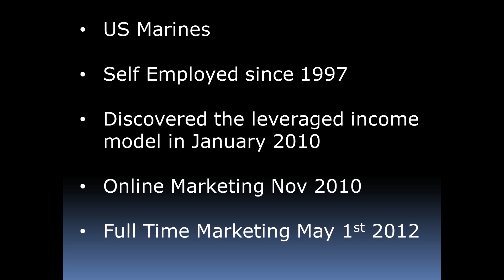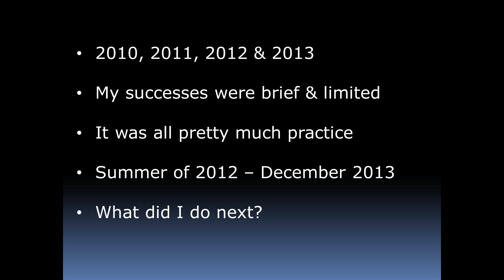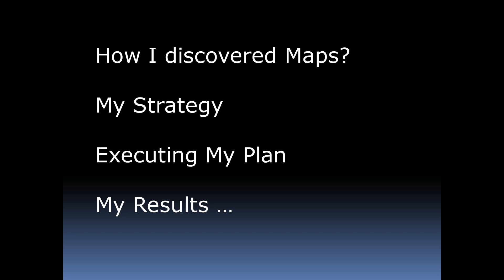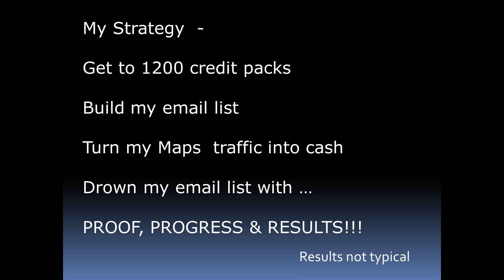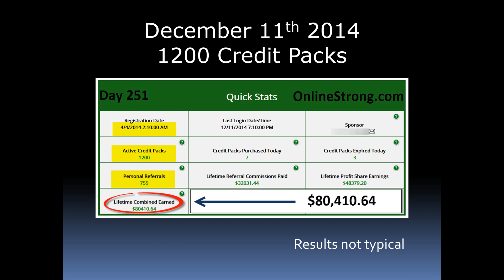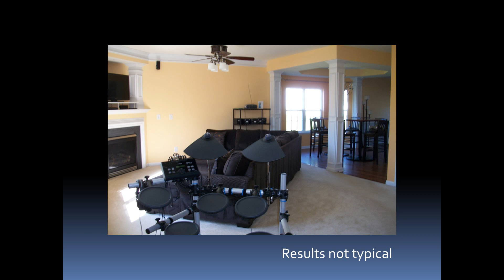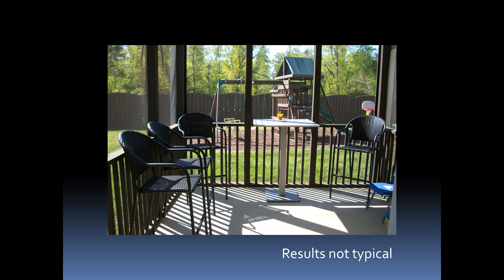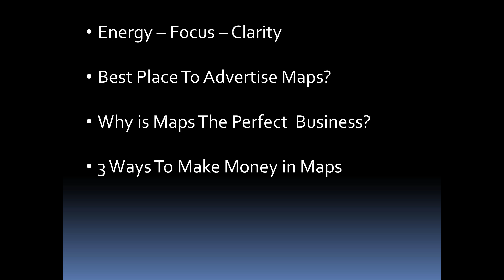My Journey To 1200 - Frank Calabro Jr